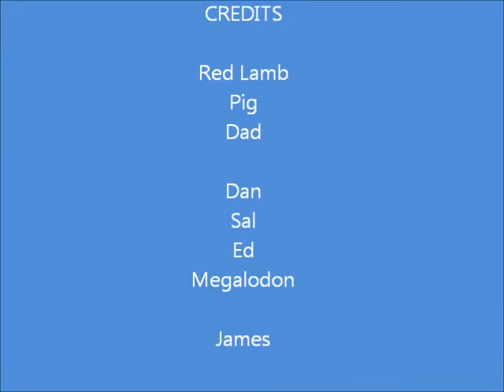LegoCity Capers 1 - Shark Attack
Enjoy.  Watch for Lego City Capers 2.